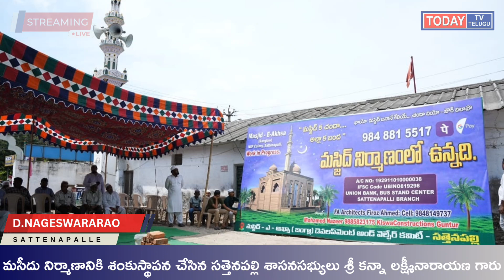Sattenapalli మసీదు నిర్మాణానికి శంకుస్థాపన చేసిన సత్తెనపల్లి ఎమ్మెల్యే కన్నా లక్ష్మీనారాయణ గారు